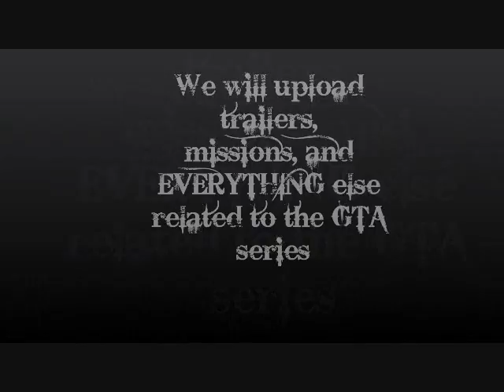GTA SA: Beater Jumps (MT. Jumps PT. 26)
MT. jumps with beaters.
video recorded by GTA4LIFE AKA MiloBellec